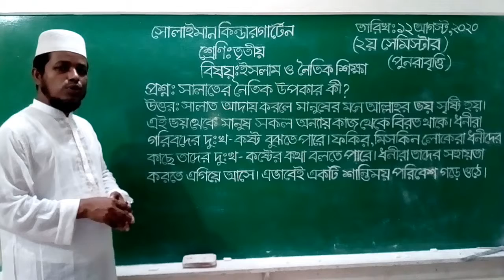Class: Three | ইসলাম ও নৈতিক শিক্ষা | প্রশ্নোত্তর | Solaiman Kindergarten, Dhaka